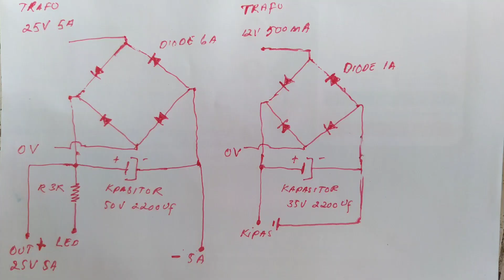Cara membuat Power supply 25v 5a untuk dinamo dc 775 & 795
Tutorial cara membuat power supply 25volt 5ampere cocok untuk psu dinamo dc 775 & 795

bahan-bahan :

- trafo nol ct 6v-36v 5ampere
- diode 6 ampere @4
- kapasitor 50v 2200uf
- resistor 3k
- led
- pcb berlubang
- diode 1 ampere @4
- kapasitor 35v 2200uf
- kipas kecil 12v
- kabel kecil secukupnya
- kabel AC / listrik